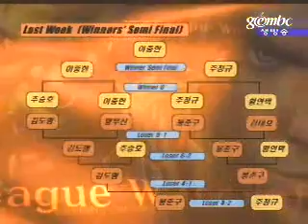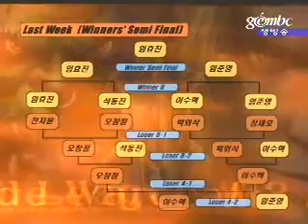warcraft3 2st 1211 9r 1b